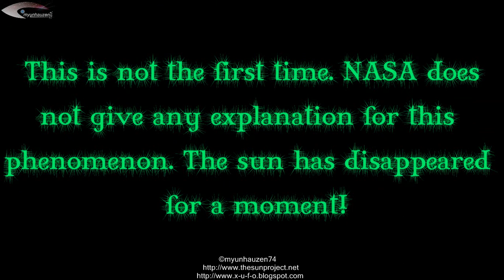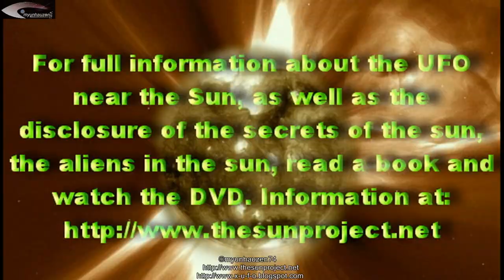Breaking News! The disappearance of the Sun +UFOs near the Sun! - February 7, 2013.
Note the disappearance of the sun from the field observations! This is not the first time! This does not turn the satellite and not an error in the survey! Sun - a portal! 2:19
You can see the different types of unidentified objects. Objects have different shapes and sizes. UFOs are in different points in space near the Sun. These objects have a material structure. Attention skeptics, religious fanatics and those who believe the tales NASA! Objects shown in the video are the real origin!
This is not interference in the satellite, not broken pixels, not meteorites, not the solar particles and other qualifications that tries to convince NASA. Interference, broken pixels, meteorites, the charged particles can not have the correct complex geometries can not travel on different paths with the correct motion vector change! All objects - a UFO different forms and sizes!.These many UFO near our Sun are real unidentified objects. UFOs are of different sizes, different structures, different forms. Many UFOs are around some "energy" field. "UFOs are always near our sun. UFOs flying into the sun, and fly out of the sun. Many unidentified objects, fly up to the sun and to maneuver at high speeds. For all movement UFO can be seen in my previous file perennial surveys UFO near the Sun on this channel. In the early history of research, I was getting good quality images of the objects, but more than a year, NASA provides the public images of very poor quality. People questioned NASA. NASA responded that these UFOs - a speck of dust on the lens, these UFOs - broken pixels on the sensor lens, these UFOs - meteorites, etc. Excuses, NASA was vast. But now, NASA is silent. People should know the truth!
For full information about the UFO near the Sun, as well as the disclosure of the secrets of the sun, the aliens in the sun, read a book and watch the DVD.
(RUS) НЛО возле Солнца - Обзор за 7 февраля 2012